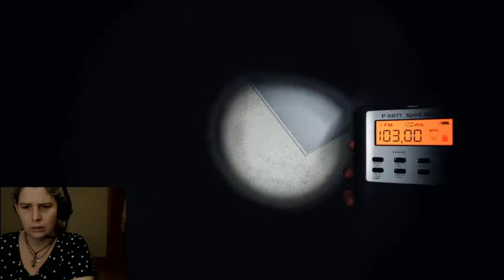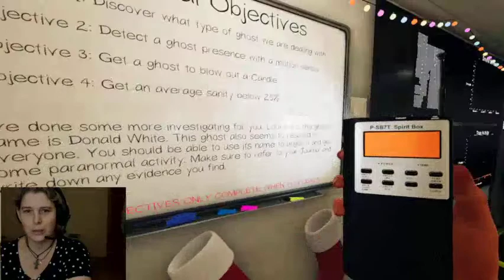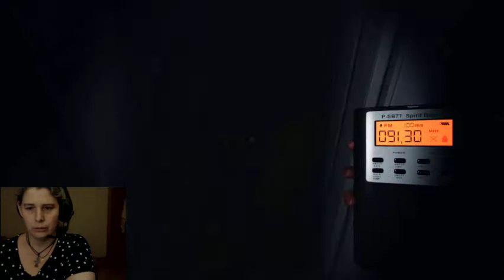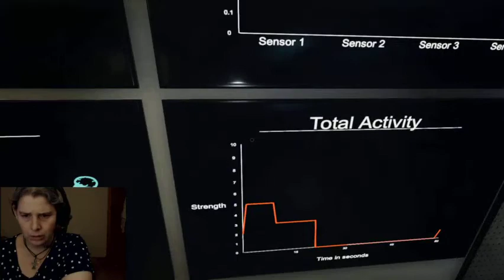Playing Phas with a friend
Playing a round or two of Phasmophobia with my friend Raven. New Face cam!